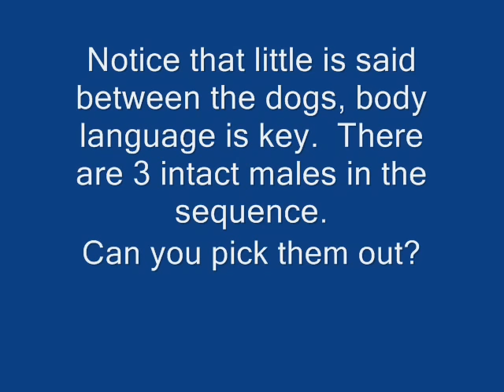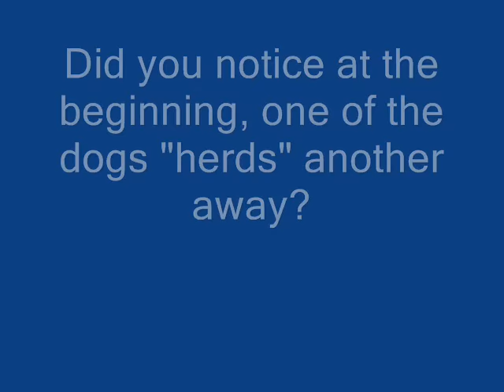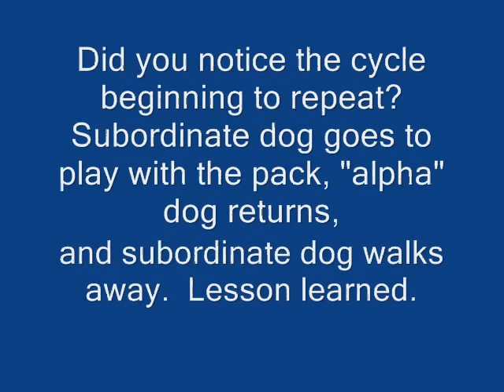Alpha Dog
Watch what happens when a true alpha dog commands the pack